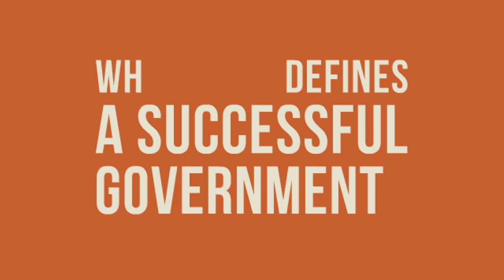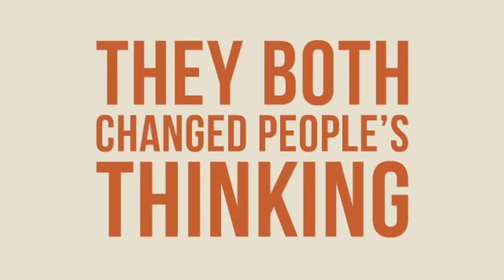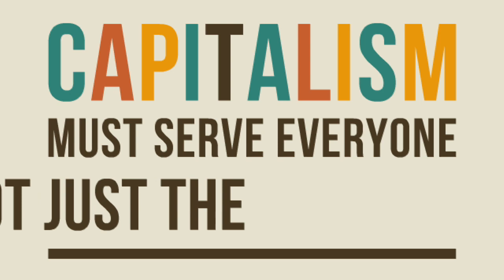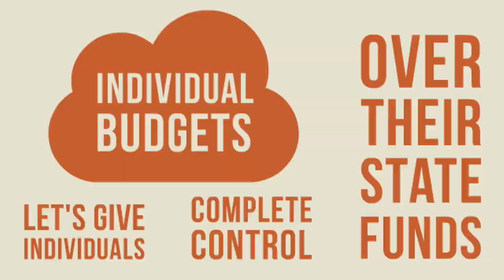THE QUEST FOR CHANGE & RENEWAL - THE IDEOLOGY GAP from the Centre for Policy Studies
Video based on the Centre for Policy Studies report 'The Quest for Change & Renewal' by Tim Morgan.
Follow the CPS on Twitter & be the first to see our next video

(Kinetic typography made with Adobe After Effects and Flash)

THE QUEST FOR CHANGE & RENEWAL - THE IDEOLOGY GAP
by Tim Morgan

Rescue capitalism and re-empower the individual to build a winning centre right ideology.

There is much more to government than management, writes Tim Morgan in The quest for change and renewal: how to fill the centre-right ideology gap , published on Friday 8 June by the Centre for Policy Studies. An ideological vision, largely accepted by the electorate, is essential if public support is to be secured for the major reforms needed for economic revival.

Tim Morgan, Global Head of Research at Tullett Prebon, shows that the two post-War administrations which achieved long-lasting reforms -- the Attlee and Thatcher Governments -- both changed the tide of public thought. It was their success in winning the battle of ideas that made possible the fundamental reforms that characterise their governments.

Both these Governments started in adversity, Attlee inheriting an indebted, war-weary state and Thatcher inheriting a failing, near-bankrupt exchequer. But in statistical terms, Gordon Brown's economic legacy is more dire: Thatcher inherited a deficit of 4.9% of GDP, the Coalition inherited a deficit of 11%.

Tim Morgan writes that with flat-lining economy, an unsustainable deficit and escalating debt, Britain stands in extreme need of the radical reforms that only a popular, inspirational administration can deliver. Yet:

"The current Coalition, far from winning the battle for ideas, seems not even to be trying to do so. There is, as yet, no sense of a cohesive ideological alternative to the facile, superficial and now-discredited agenda of New Labour."

He argues that:

"The problem for the centre-right is that Blair and Brown's subjective concept of 'fairness' still dominates the British political landscape, at least in the form of the politics of envy. Unless this New Labour legacy is challenged, the implementation of enterprise-based reforms is likely to prove all but impossible. Enterprise, after all, requires winners and losers, an outcome to which the politics of envy are antithetical."

In place of New Labour's synthetic ideology, the centrepiece of a new ideology needs to be a mission to restore capitalism to first principles, and to undertake thoroughgoing reforms so that the system benefits everyone, and does not, as now, overly favour a privileged minority. Capitalism needs to be reformed in ways which will align rewards with success and not with failure; strengthen the role of shareholders; and, above all,  provide a fairer deal for individuals, be they citizens, customers or employees.

In addition, the centre-right must champion the individual over the collective and the corporate. This requires promoting freedom, and empowering the individual in relation both to the state and to corporate interests.

Morgan concludes that, without such a programme, Britain will remain on course for economic and social decline.